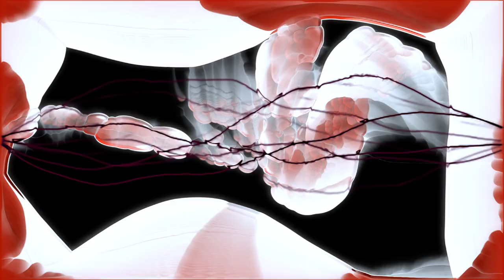Pink Floyd - Careful With That Axe Eugene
Album: Live At Pompeii 2016 REMIX

Lyrics
Down, down. Down, down
The star is screaming
Beneath the lies
Lie, lie
Tschay, tschay, tschay
Careful
Careful
Careful with that axe, Eugene
The stars are screaming loud
Tsch
Tsch
Tsch